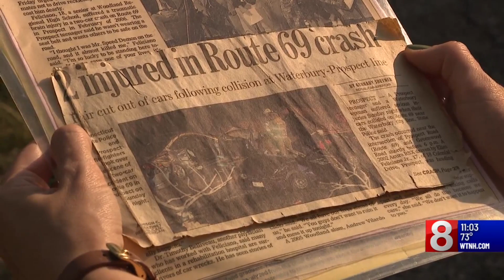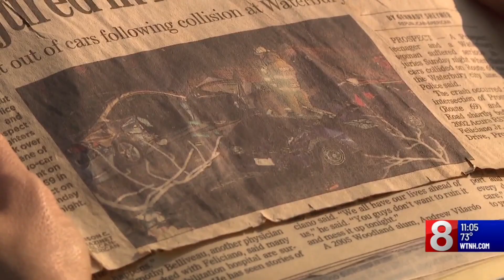Waterbury crash survivor warns teens of 100 Deadly Days of Summer